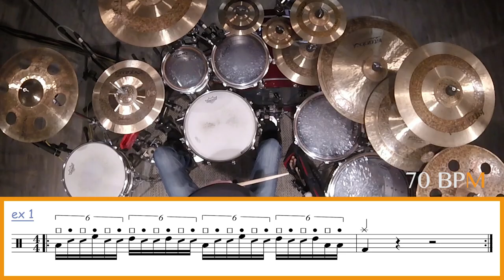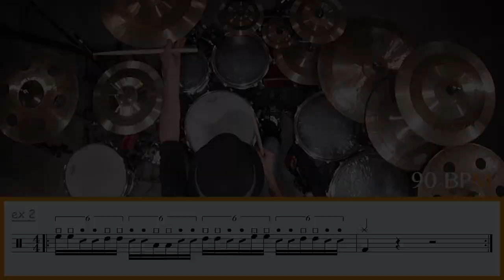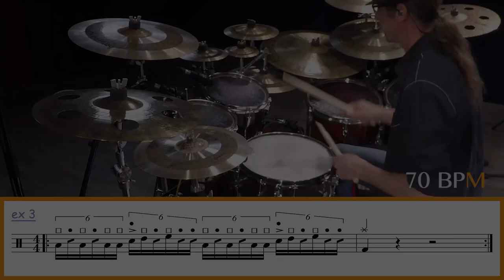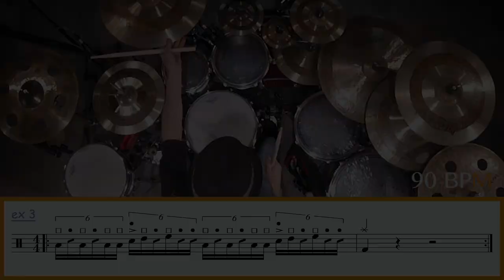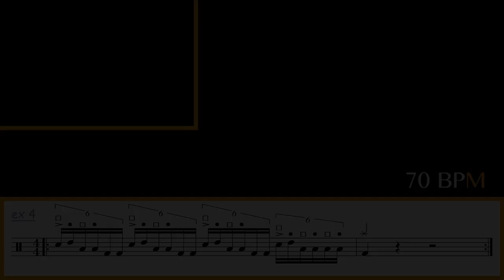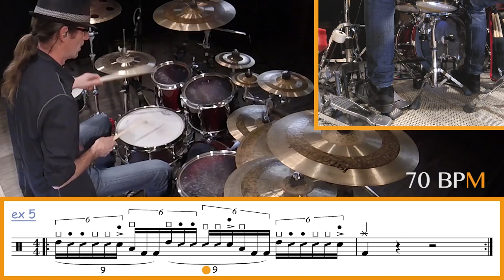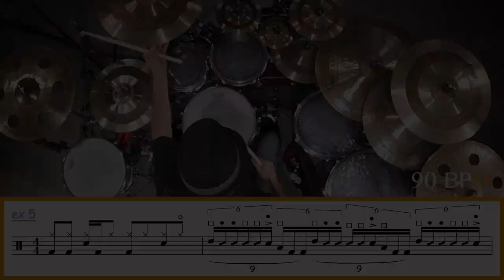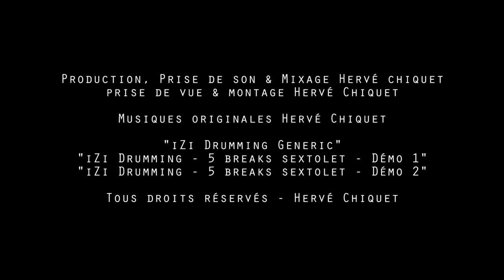5 BREAKS en SEXTOLET qui CLAQUENT ◊ iZi Drumming ◊ Batterie Magazine 170 ◊ Cours de batterie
5 BREAKS en sextolet qui CLAQUENT pour vous ouvrir de nouveaux horizons !

Retrouvez-moi dans BATTERIE MAGAZINE chaque mois pour une nouvelle rubrique pédagogique, et soyez les premiers à être informés des prochaines vidéos en cliquant sur la petite cloche !

00:00 ◊ Générique iZi Drumming (H.Chiquet)
00:10 ◊ Présentation du sujet du jour
00:24 ◊ iZi Drumming 5 Breaks Sextolet DÉMO 1 (H.Chiquet)
01:16 ◊ Détails des exercices

BREAK 1
01:52 ◊ EX 1 - 70 BPM
02:56 ◊ EX 1 - 90 BPM

BREAK 2
03:20 ◊ EX 2 - 70 BPM
04:13 ◊ EX 2 - 90 BPM

BREAK 3
04:37 ◊ EX 3 - 70 BPM
05:56 ◊ EX 3 - 90 BPM

BREAK 4
06:20 ◊ EX 4 - 70 BPM
07:15 ◊ EX 4 - 120 BPM

BREAK 5
07:40 ◊ EX 5 - 70 BPM
08:41 ◊ EX 5 - 90 BPM

ENCHAINEMENT BREAK 1 à 5
09:05 ◊ EX 6 - 70 BPM
09:58 ◊ EX 6 - 90 BPM

10:32 ◊ CONSEILS
11:03 ◊ Remerciements : Batterie Magazine / Tipeee / METHODE ETHNO RYTHMES
11:28 ◊ iZi Drumming 5 Breaks Sextolet DÉMO 2 (H.Chiquet)
12:25 ◊ iZi Drumming Generic (H.Chiquet)

◊ … IZI SETUP … ◊

Caisse claire Yamaha Stage Custom 13 x 4,5
Baguettes VATER Sugar Maple Piccolo

◊...PERIFERIQUES...◊

UAD Appolo
RME Octamic II
TLA 5051
TAB V374a

◊ … MICROPHONIE … ◊

AUDIO-TECHNICA PRO-37
SHURE SM 57 - BEAT 91
YAMAHA SUBKICK